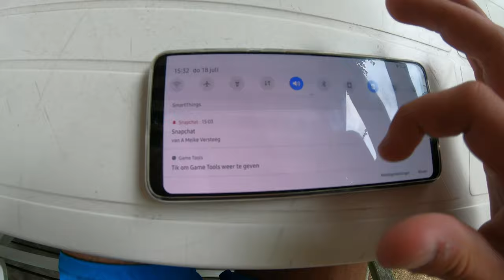Italie 2019 || San Francesco #2 || GoPro Hero 7 Black